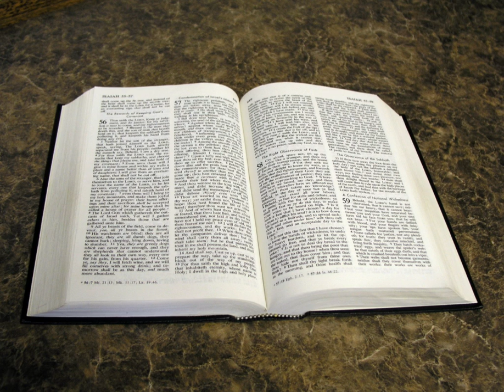Exegesis | Wikipedia audio article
This is an audio version of the Wikipedia Article:
Exegesis

00:00:55 1 Usage
00:01:36 2 Mesopotamian commentaries
00:04:14 3 Bible commentaries
00:06:04 4 Christianity
00:06:13 4.1 Views
00:07:58 4.2 Catholic
00:08:35 4.3 Protestant
00:09:02 5 Judaism
00:09:25 5.1 Midrash
00:14:25 5.2 Mikra
00:16:02 6 Indian philosophy
00:16:43 7 Islam
00:17:33 8 Zoroastrianism
00:18:57 9 In a secular context
00:19:38 10 See also
00:19:47 11 Footnotes
00:19:56 12 External links

- Socrates

SUMMARY
Exegesis (; from the Greek ἐξήγησις from ἐξηγεῖσθαι, "to lead out") is a critical explanation or interpretation of a text, particularly a religious text. Traditionally the term was used primarily for work with the Bible; however, in modern usage "biblical exegesis" is used for greater specificity to distinguish it from any other broader critical text explanation.
Exegesis includes a wide range of critical disciplines: textual criticism is the investigation into the history and origins of the text, but exegesis may include the study of the historical and cultural backgrounds of the author, text, and original audience. Other analyses include classification of the type of literary genres presented in the text and analysis of grammatical and syntactical features in the text itself.
The terms exegesis and hermeneutics have been used interchangeably.